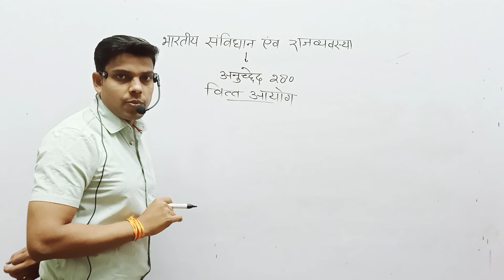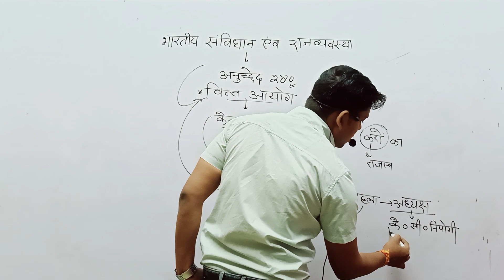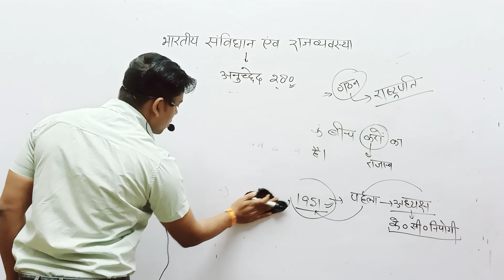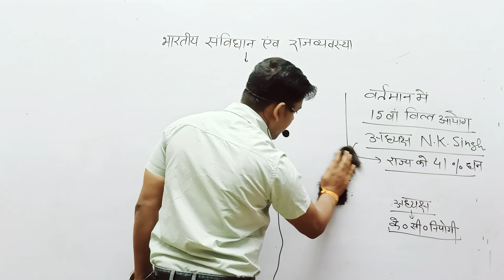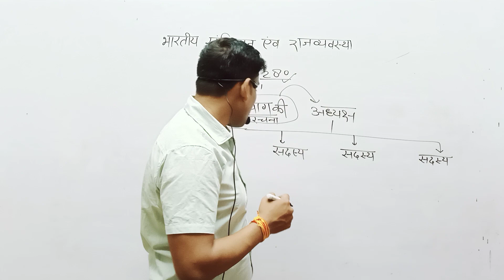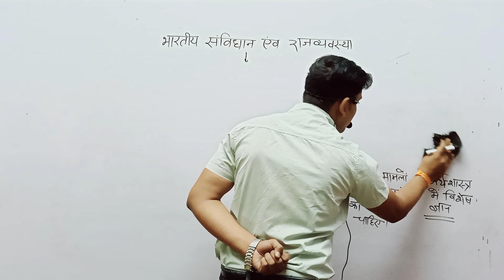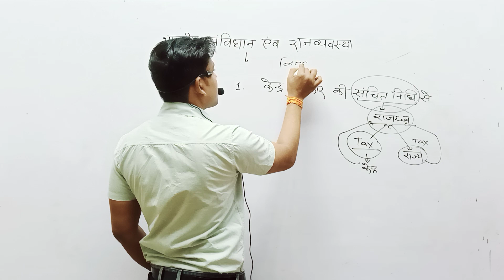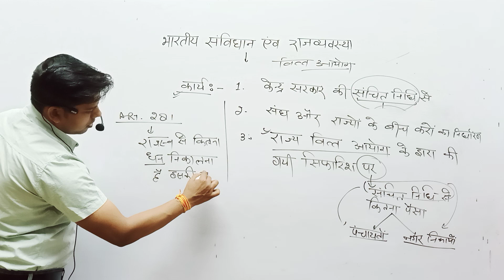भारतीय संविधान एवं राजव्यवस्था।। वित्त आयोग (FINANCE COMMISSION).GS by Sujeet Sir